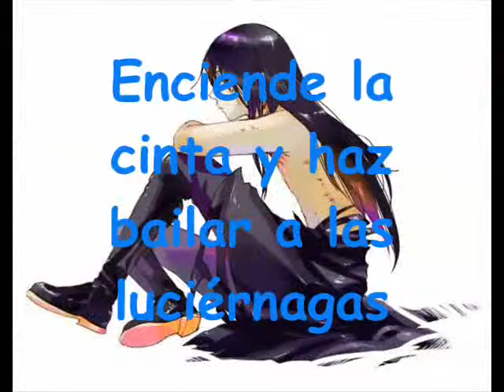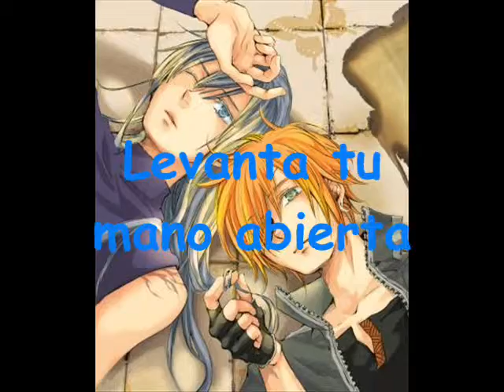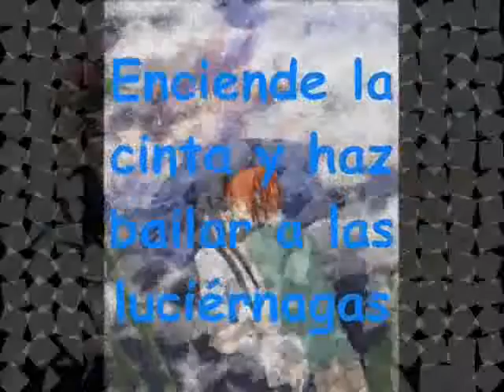Kiss me [Lavi&Kanda]